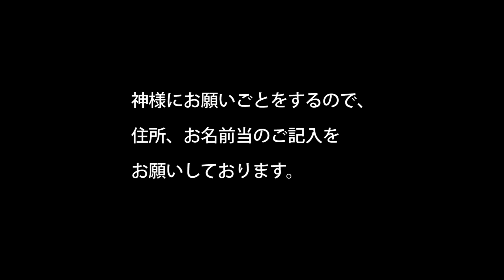八方除け（八方塞向けの祈祷）についての説明と、その流れ、どんな祈祷になるのか 眞中神社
岐阜の八方除け、厄除け祈願は眞中神社（みなかじんじゃ）
今回八方除けについて宮司様から説明していただきました
また祈祷のお願いの仕方、祈祷の料金、拝礼、玉串拝礼の仕方
祈祷の様々な疑問にお答えしていただけました。
祈祷の際の服装なども教えていただきました。
悩み事があったらまずは社務所へ　悩みにあった祈祷をして頂けると思います。

眞中神社　　「眞中」と書いて「みなか」と読みます
所在地： 〒502-0857 岐阜県岐阜市正木２３６−２

20～30万以上神社があります。　実はコンビ二よりも多い